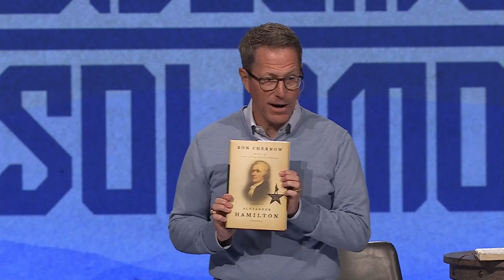Protecting Your Marriage